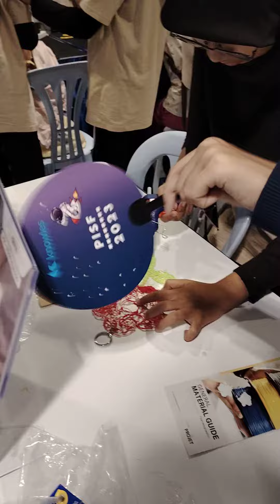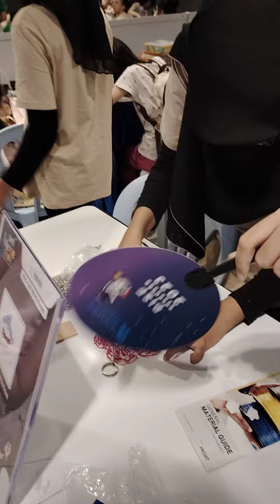Suzanne likes 3D pen printing become key chain (2)